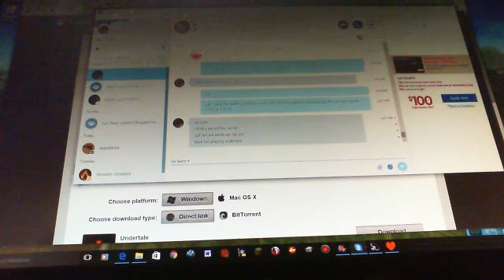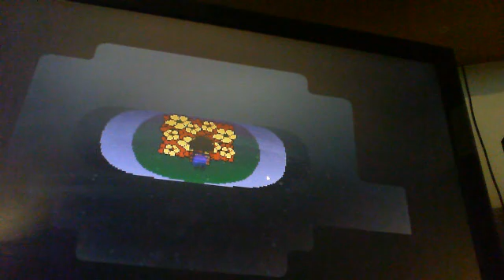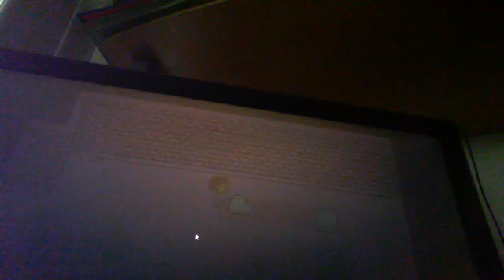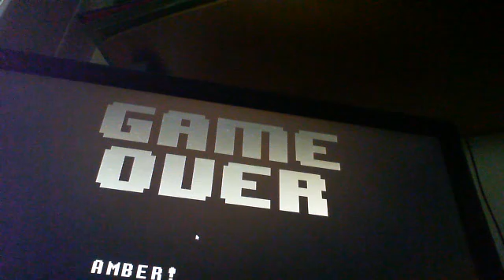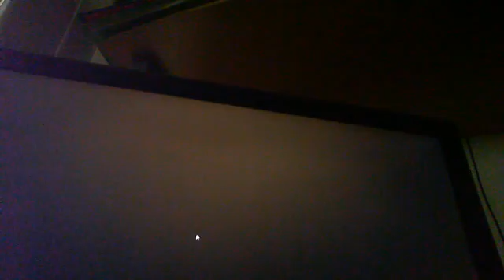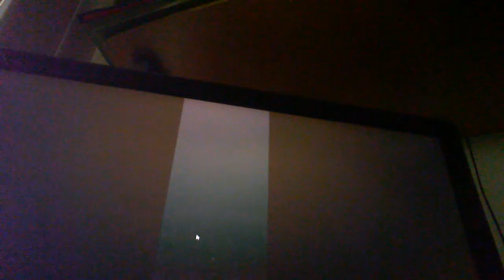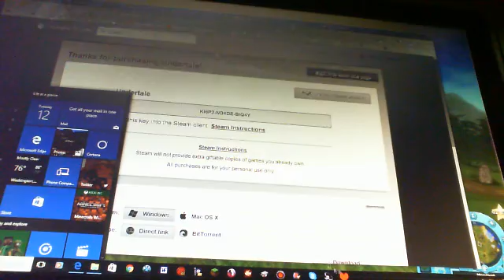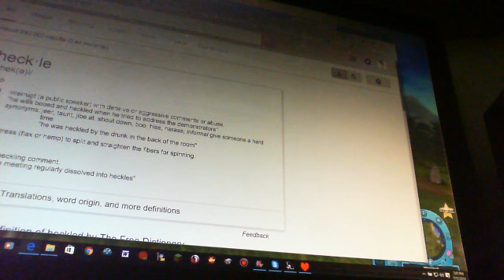Undertale epsiode1 will do a redo of it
Sorry if u can't see the screen I will reset the game n put it on bandicam!